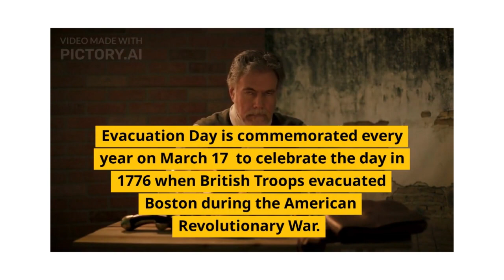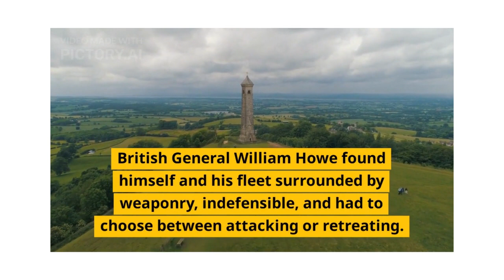Top 10 Fascinating Facts About Evacuation Day: A Forgotten American Holiday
Looking for ways to learn more about Evacuation Day and its significance in American history? Check out this top 10 list of interesting facts about the holiday. From its connections to St. Patrick's Day to its peaceful resolution, learn about the events that led to the evacuation of Boston and the traditions that have kept the holiday alive. Whether you're a history buff or just interested in exploring American culture, this video is a must-watch.